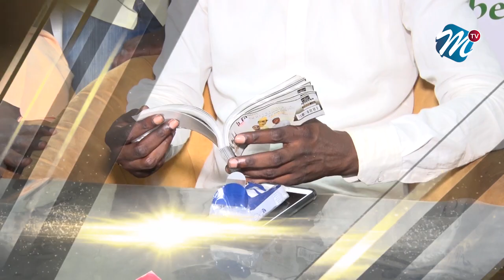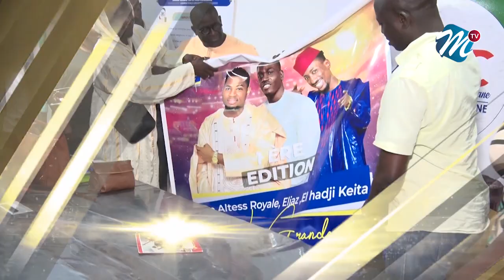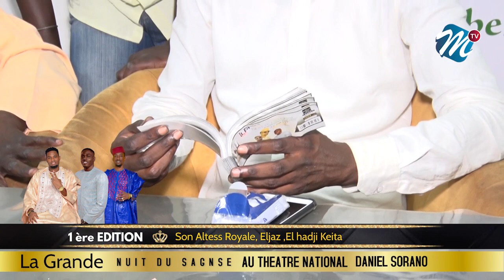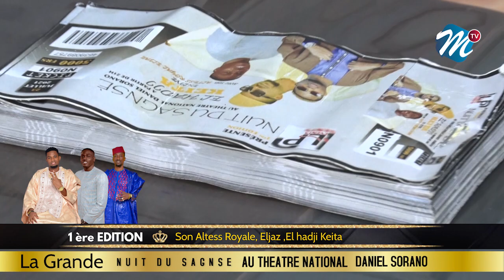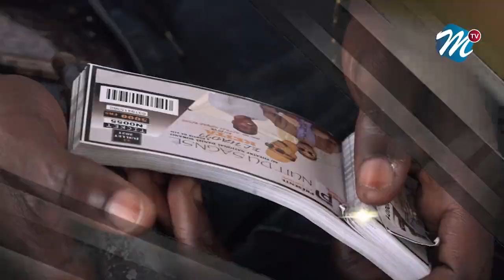Grand nuit du Sagnsé avec Elaj Keita, Eljaz, Altes, lendemain Tabaski ( LP - Évents )